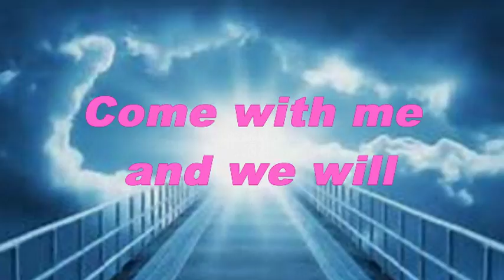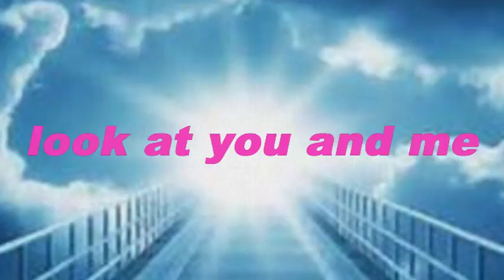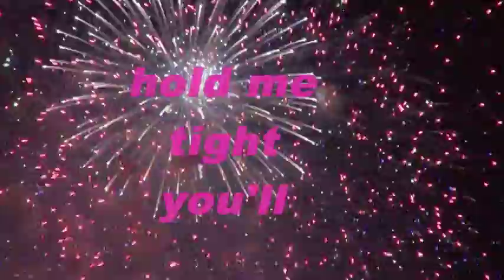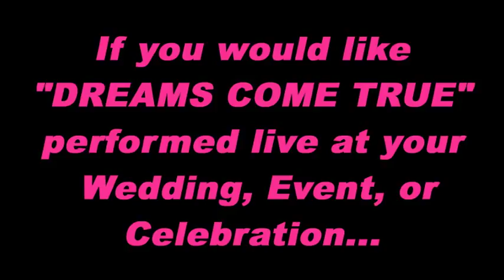Dreams Come True /Pachelbel's Canon - Lyric Video-Ballad & Disco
JON SECADA & REBECCA HOLDEN (star of Knight Rider)
Dreams Come True /Pachelbel's Canon - Ballad & Up-tempo Remix
“Dreams Come True” is not only a song for all occasions but also delivers a very inspirational message. In addition to “Dreams Come True” being YouTube’s “#1 Most Requested & Most Popular Wedding Song in the World”, it has also grown to an amazing 70 Million views from all around the world from people who have embraced it and used it for their own personal videos.
Please consider “Dreams Come True” for your: Wedding, Milestone Birthday, Graduation, Anniversary, Sporting Event, Party, Fund-raiser, Charity, Celebration, Renewal of Vows, etc.
Although there is both a full ballad and an up-tempo (Dance/Club Mix) available, we created this video, performed by the original artists Rebecca Holden & Jon Secada, so you can hear both versions.  Also, lyrics are below.
You can also have “Dreams Come True” performed “live” at your own event by the actual recording artist.

DREAMS COME TRUE LYRICS
Performed by: Rebecca Holden & Jon Secada
Produced by: Joel Diamond & Rudy Perez
Written by: Joel Diamond, Rudy Perez, & L. Russell Brown

Come with me, and we will fly together,
to a place, where we can love forever,
Take my hand, and we will see tomorrow,
only joy, and no more tears or sorrow,
A love I never knew, until I found you,
I promise that I do, believe that dreams come true.

Miracles will be, look at you and me,
heaven helped us to, believe that dreams come true.
Instrumental
In this moment, filled with deep emotion
hold me tight, you’ll feel my true devotion.

Publishers: Silver Blue Music, Rubet Music, & Larball Music